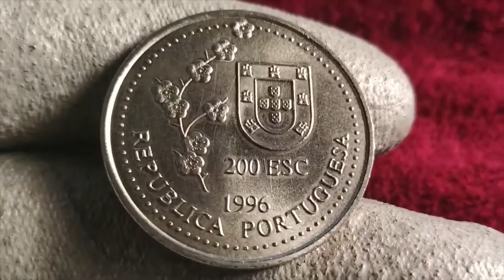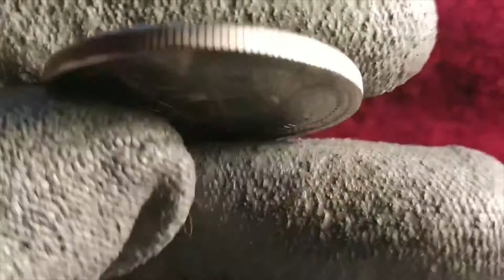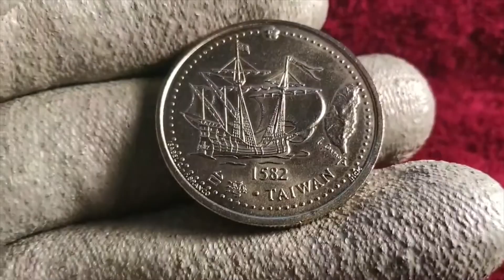Moeda de 200 Escudos 1996 TAIWAN, Portugal e o Mar da China no Século XVI: Descoberta Ilha Formosa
País  -  Portugal
Denominação  -  200 escudos
Ano  -  1996
Assunto  -  VII Descobrimentos – Portugal e o Mar da China no Século XVI: Descoberta da Ilha Formosa
Período  -  República Portuguesa (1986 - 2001)
Tipo de moeda  - Comemorativa
Composição  -  Cupro-Níquel
Tipo de bordo  -  Serrilhado
Formato  -  Redonda
Diâmetro (mm)  - 36
Espessura (mm)  -  2.8
Legenda:
Anverso 1996 / 200 ESC / REPUBLICA PORTUGUESA
Reverso 1582 / TAIWAN / 台湾